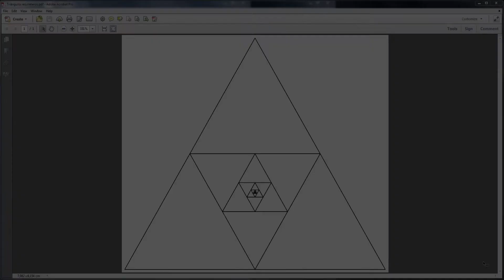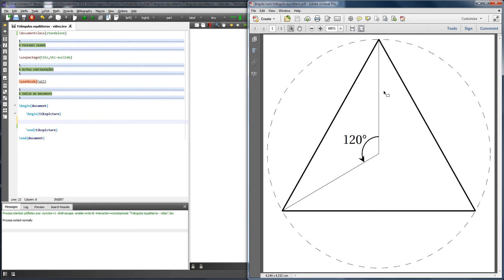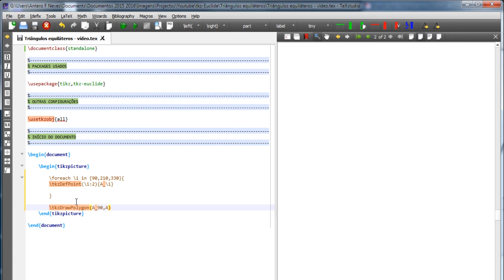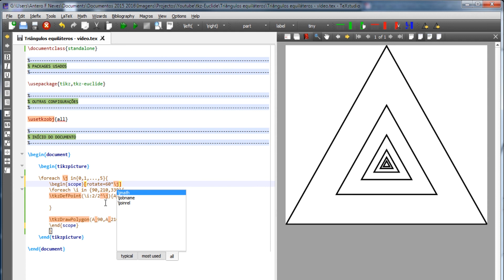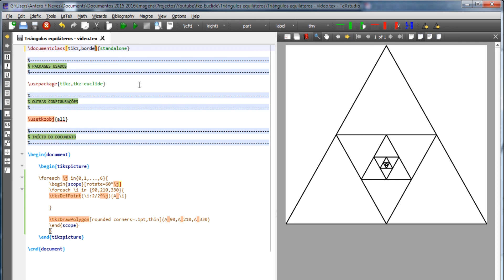Triângulo Equilátero Dividido | LaTeX | Tutorial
! Atenção: Já não é preciso usar \usetkzobj{all}
O tkz-euclide foi actualizado e isso provoca um erro na compilação!

Mais uma imagem feita com recurso ao TikZ e ao tkz-euclide.